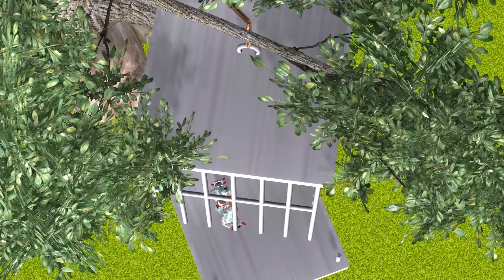Squid Game vs Scary Teacher 3D Who Faster Foot Let's Try Balloon Mask Racing with Coffin Dance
Squid Game vs Scary Teacher 3D Who Faster Foot Let's Try Balloon Mask Racing with Coffin Dance Compilation
Welcome to Scary Teacher 3D Hile. Here we will create 3D Animation about Troll between Miss T vs Nick and Tani. Hello Neighbor and Ice Scream is also characters brings more funny moments. Wish you have moments of comfort!